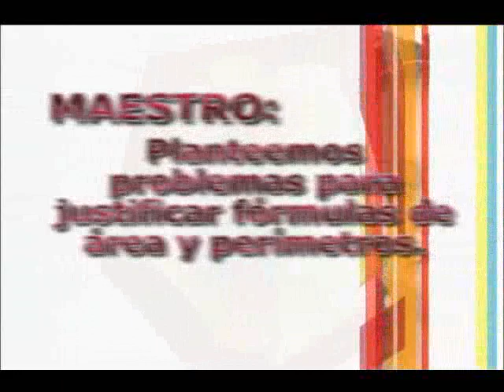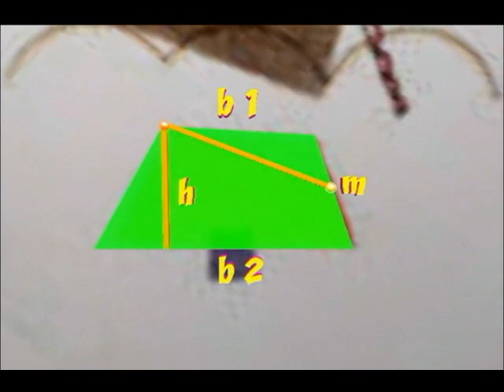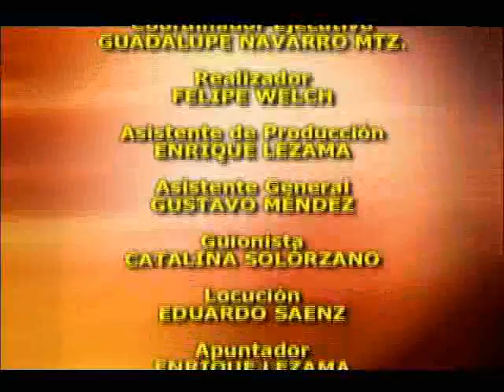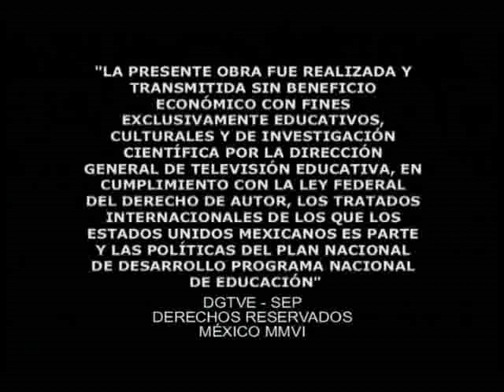14 justificacion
14 justificacion